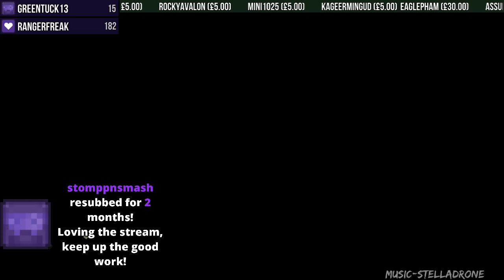Hermitcraft IV Logfella Special! Livestream 05/09/16